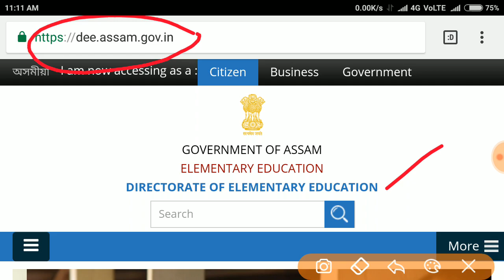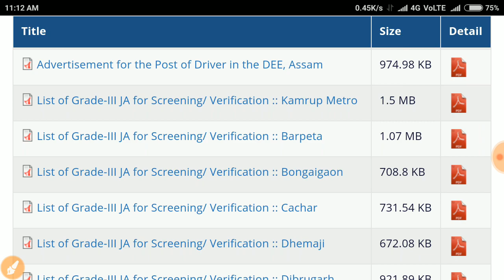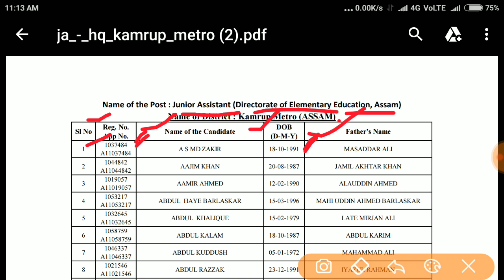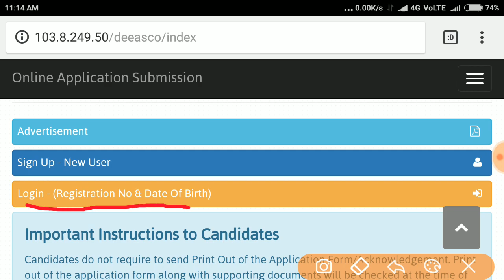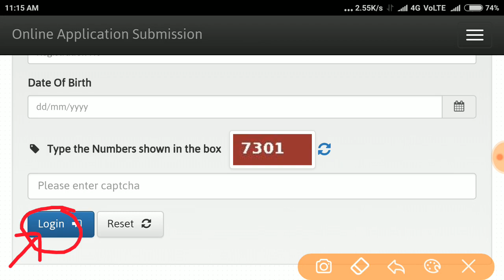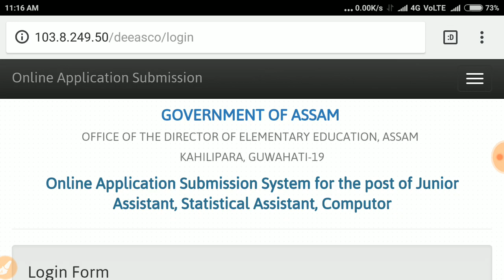DEE ASSAM, NEW UPDATES, DOCUMENT VERIFICATION LIST, GRADE-III & GRADE-IV POST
DEE ASSAM new update regarding Document Verification of Grade III and Grade IV posts.

To know Date Time and Venue for DEE Document Verification of Grade III and Grade IV click the

To Know how to download Acknowledgment or Application Form of Grade III and Grade IV click the

To know the required Documents for Document Verification of Grade III and Grade IV click the